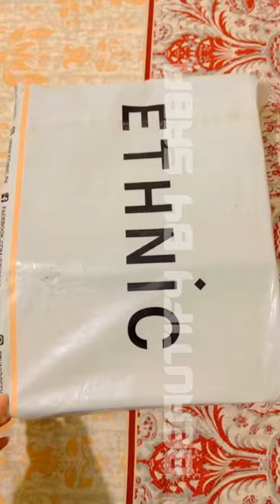ETHNIC 🥀shorts short ytshorts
ETHNIC 🥀
ăn cay
allah hoo allah hoo
bakhtawar last episode
barsha bhola news
dila kent
dulhan
gana gana gana
happy birthday to you ji cake
horor
ikan
jal pariyan
kanyadanam serial
khargosh
kiss
lofi song9
love song
main train boyfriend song
makeup videos
123 go
babies
bhoot
bhoot wala
chocolate challenge
game
harshika
horror stories from khooni monday
kite basant
naina cartoon
respect
sheela sheela ki jawani
injection kaise
insistent videos
itx_jae
jimin dance
kamal ka phool kaise banaen
khoon me pampi
lava girl and shark boy
masha masha masha
megan
mr beats
naagin 6
party makeup
pushpa bhai
song
tamil song
포켓몬
بالعربية 12390
ali baba ep 162
bts
cosplay
dastak mere dil pe episode 43
ecrin su çoban
eee parado no bailão neymar
ehd e wafa song full
free fire live
il
ghost rider
ginny and georgia
ice makeup
idea
mujhe pyar hua tha episode 8
on the way to the airport
qalandar 32
qalandar 32 episode
shafa cartoon
shorts
sOurav joshi vlogs
squishy
ultraman beauty tips,beauty tips in tamil,beauty tips for hair,beauty tips for winter,beauty tips malayalam,face beauty tips in urdu,traditional beauty tips,beauty tips for oily skin,saba g health & beauty tips,girl tips